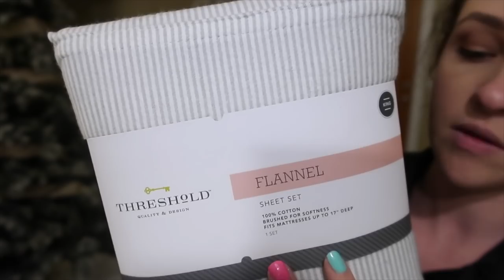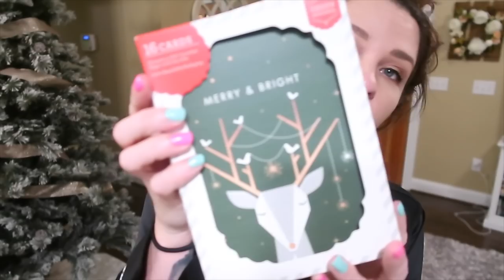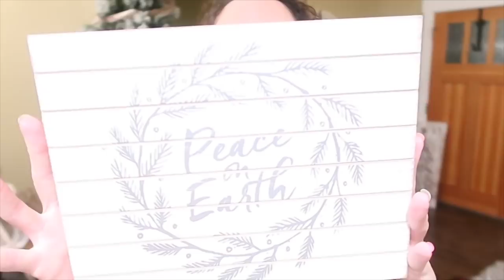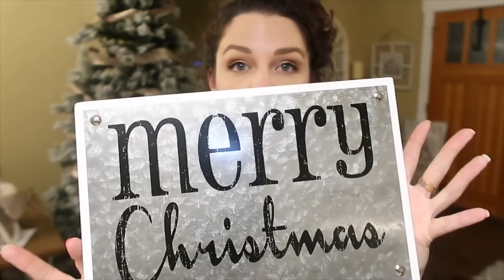Vlog Episode 16 | Christmas Haul & Decorate With Me!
Social -
NicoleAlexiaDesigns
NicoleADesigns